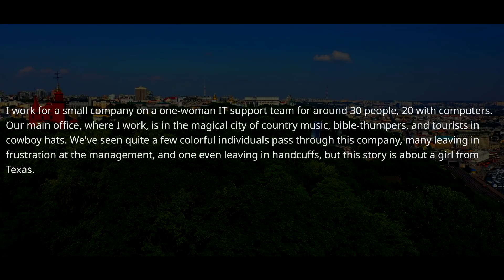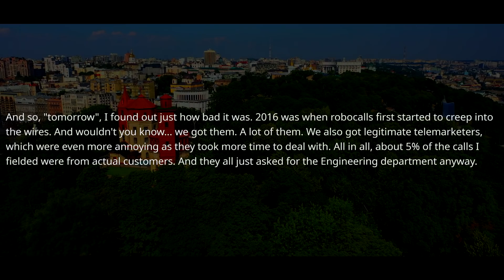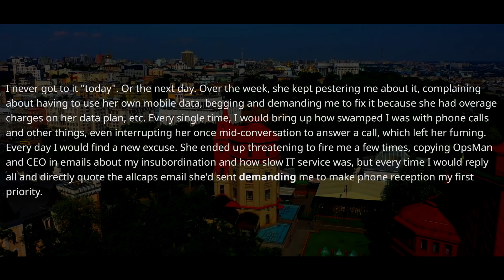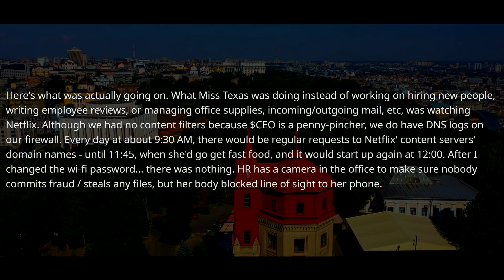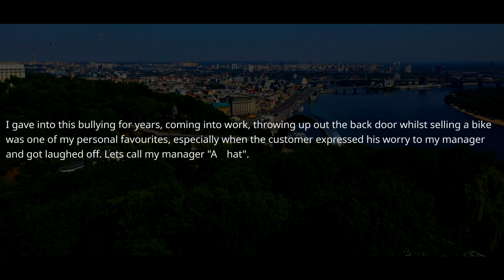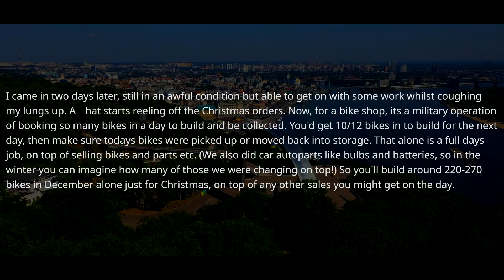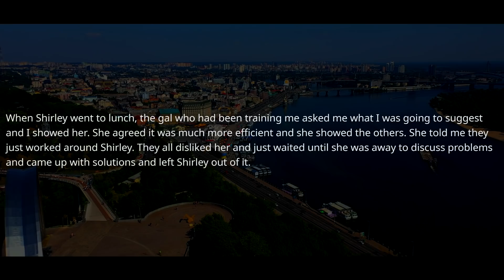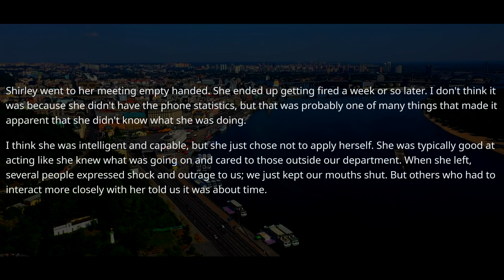New HR Doesn't Realize Who I Am. I'm .NET IT Developer But NOT Her Secretary! r/MaliciousCompliance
New HR Doesn't Realize Who I Am. Well, Ask The CEO! I'm The Only IT Guy Who Knows What You Do At Work Place, HR Manager!